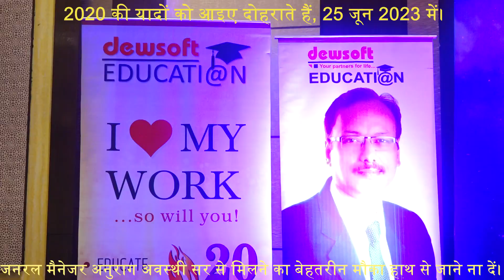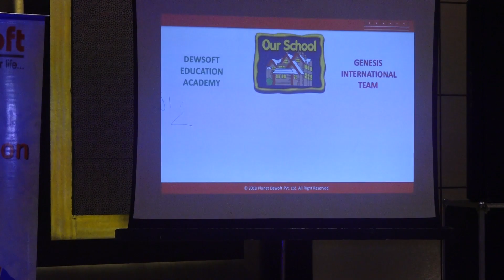Welcome Video Jaipur 25 June 2023 Swaran Mahal Jaipur (Raj)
Understanding the Direct Selling Environment in a Nutshell. Fundamental and Basics that every person who has taken Direct Selling as career must know. संक्षेप में डायरेक्ट सेलिंग एनवायरनमेंट। मौलिक और मूल बातें कि हर व्यक्ति जिसने करियर के रूप में डायरेक्ट सेलिंग ली है उसे अवश्य जानना चाहिए।

दोस्तों मैं संतोष कुमार मौर्य जालंधर सिटी पंजाब से आप सभी का स्वागत करता हूं अपने यूट्यूब चैनल डिजिटल ड्यूसाफ्ट पर इस चैनल का मुख्य मकसद संस्था की मैनेजमेंट ट्रेनिंग और सहयोग देने के लिए बनाया गया है
किसी को किसी भी तरह का कोई सहयोग चाहिए तो वह मुझे कॉल करके जानकारी ले सकते हैं।
कोई भी संस्था अच्छी या बुरी नहीं होती उस संस्था में काम करने वाले लोग उस संस्था को अच्छा या बुरा बनाते हैं अगर हमारी कम्युनिटी अच्छे लोगों की है तो संस्था अच्छी बनेगी और अगर हमारी कम्युनिटी बुरे लोगों की है जो धोखा देते हैं जो सिर्फ अपना फायदा देखते हैं तो वह संस्था को बदनाम करते हैं।
मेरा पर्सनल मानना है कि आप सब डायरेक्ट संस्था के साथ जुड़े ड्यूसाफ्ट संस्था के जनरल मैनेजर और एम.डी. सर से गाइडेंस लें अगर आप इस संस्था में बहुत दूर तक जाना चाहते हैं और कामयाबी के शिखर पर पहुंचना चाहते हैं तो संस्था के रूल एंड रेगुलेशन को पढ़ें सीखें स्टडी करें अंडरस्टैंड करें और अपने विवेक का इस्तेमाल करें क्योंकि अगर कोई संस्था गलत होती है तो वह 22 साल नहीं चलती और इतने सारे लोग संस्था में आए कामयाब हुए कामयाबी की बुलंदियों पर पहुंचे अगर वह आज कुछ और करना चाहते हैं तो संस्था उन्हें रोकती नहीं है
वह आजाद हैं आप सभी मजबूत संस्था के साथ हैं बेफिक्र रहें परेशान मत हो ड्यूसाफ्ट संस्था गवर्मेंट की एडवाइजरी के अनुसार ही कार्य कर रही है और जो संस्था सरकार को बहुत बड़े लेवल पर टैक्स पर कर रही हो जिससे सरकार को इनकम हो रही हो उसे सरकार नहीं बंद करेगी,
आप सब बुद्धिजीवी लोग हैं थोड़ा सा बुद्धि लगाइए सरकार ऑनलाइन को बढ़ावा दे रही है ना कि उसे खत्म करेगी और ड्यूसाफ्ट भारत में तब से काम कर रही हैं जब इंटरनेट अस्तित्व में ही नहीं था तो यह आपको अपनी बुद्धि और विवेक से समझना होगा कि ड्यूसाफ्ट कहीं नहीं जाने वाली आपको इसके साथ काम करने की जरूरत है अगर आप यहां पर आकर सीखते हैं अच्छे लीडर बनते हैं रूल्स रेगुलेशंस को फॉलो करते हैं तो यहां पर आपका कामयाब होना तय है क्योंकि हमारी संस्था शिक्षा पर काम करती है सबसे पहले यहां पर आपको नेटवर्किंग सिखाई जाती है तब नेटवर्किंग करवाई जाती है

अब कुछ सीखने से पहले ही इसे छोड़कर चले जाएं तो उसमें संस्था की क्या गलती, कुछ लोग आपको गलत गाइड कर दें तो उसमें संस्थाकी क्या गलती,
 यह तो आपको अपनी बुद्धि और विवेक से ही समझना होगा इन सब चीजों को समझें जाने और मिलकर काम करें और जिनको मेरा सहयोग चाहिए वह मुझे डायरेक्ट कॉल करें मुझसे बात करें हो सकता है मैं आपको सही गाइडेंस दे पाऊं।

वास्तव में दोस्तों लोगों के पास गाइडेंस की ही कमी है क्योंकि आप सब जानते हैं दिल्ली यूनिवर्सिटी, कर्नाटका यूनिवर्सिटी,और शाओलिन यूनिवर्सिटी जो कि हिमाचल में है, इन सभी यूनिवर्सिटी में नेटवर्क मार्केटिंग को एक प्रोफेशन की तरह पढ़ाया जा रहा है। जैसे कि एम.बी.ए. और बी.बी.ए. करने वाले बच्चे डिग्रियां लेते हैं। उसी तरह नेटवर्क मार्केटिंग की बैचलर ऑफ नेटवर्किंग और मास्टर ऑफ नेटवर्किंग की डिग्रियां लेकर बच्चे अब नेटवर्क मार्केटिंग को As a Carrier चुनाव करेंगे और आने वाले समय में एक्सपोर्ट लीडर बनेंगे

अब आपने बिजनेस एडमिनिस्ट्रेटिव की पढ़ाई तो कि नहीं और ना ही आपने नेटवर्किंग का कोर्स किया है। तो इस बिजनेस को समझने के लिए जानने के लिए आपको संस्था से कनेक्ट रहने की जरूरत है। और एक जानकार एक्सपोर्ट लीडर की जरूरत है। जो आपको सही गाइडेंस दे पाए वरना आप बंदर कूद करने वाले लीडरों की हद में आ जाएंगे और वह खुद तो डूबेंगे ही आपको भी ले डूबेंगे
आप का भी नुकसान कर देंगे इसलिए सही लीडर का चुनाव करें जानकार लोगों के साथ रहे सरकार की सभी गाइडलाइन को ध्यान से पढ़ें अपने विवेक का इस्तेमाल करें और चुनाव करके सीखें क्या सीखना है। क्या आपके लिए जरूरी है। कितना जरूरी है। उसके अनुसार कार्य करें

आपकी कामयाबी की शुभ कामना के साथ मैं संतोष कुमार मौर्या आप सबका सहयोग करने की आप सब को गाइड करने की शपथ लेता हूं।
मैं आपके साथ हूं, आइए मिलकर कामयाबी की तरफ चलते हैं।
एक कॉल कीजिए अगर आप गलत जगह पर हैं। तो सही जगह पर आइए और सही लीडरशिप का चुनाव करिए ।
आप मुझे नीचे दिए गए फोन नंबर पर कॉल कर सकते हैं ।
मुझे खुशी होगी आपका सहयोग करके।
संतोष कुमार मौर्या जालंधर सिटी (पंजाब)